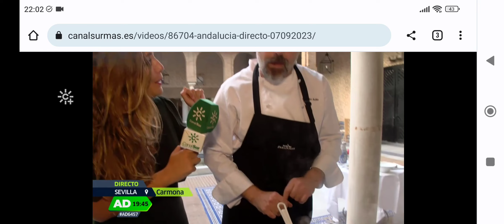Directo gastronómico Andalucía Directo